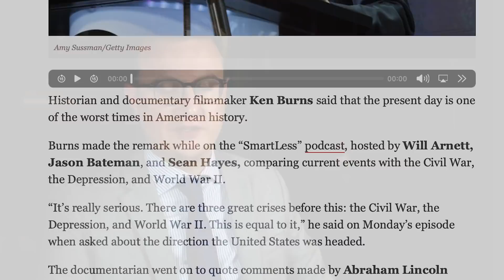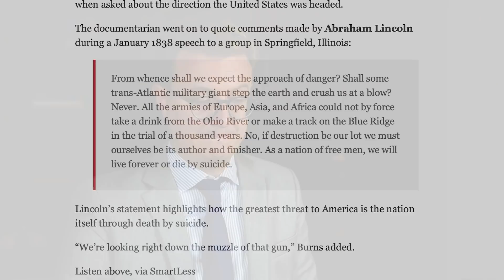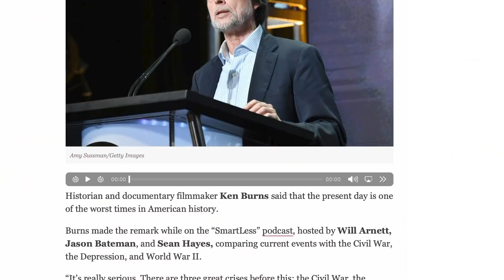The USA’s New Civil War?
Wondering about the current condition of the United States? Historian and documentary filmmaker Ken Burns said that the present day is one of the worst times in American history. In this video, Andrew shares an article and discusses his thoughts on all the chaos that’s engulfing the US.

00:00 Start

0:41Capitalism in the US
1:24 Civil War, Depression and World War II
- Abraham Lincoln

3:06 Situation in the US
- Afghanistan
- High taxes

4:18 Tax the rich
-Wealth-tax
- Unrealized capital gains tax

5:12 America in 2021
6:18 Taxation in Sweden

7:53 How To Avoid Paying Taxes Legally

8:36 Taxes in Florida
9:30 Civil war In the USA
12:08 Asset protection
12:26 life in Venezuela
- Venezuelan passport
13:21 Great American Plan B